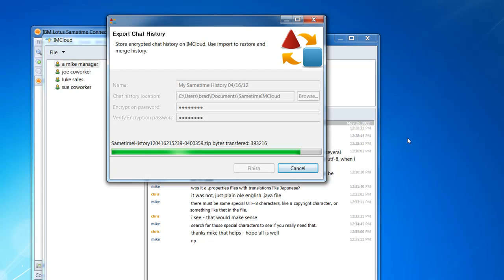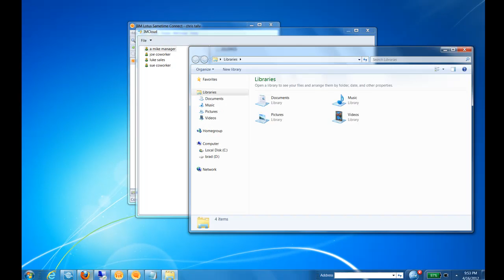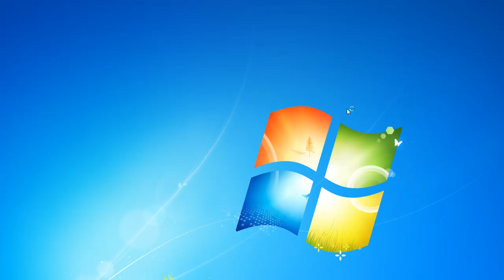Export IBM Sametime Chat History to IMCloud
Safely Export Sametime Chat history using IMCloud. All chat data has 128 bit encryption. Never fear losing valuable chat information when upgrading computers.